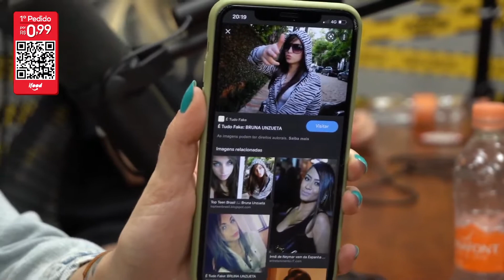TATA ESTANIECKI & BOO UNZUETA NA JUVENTUDE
Podcast Cortes Mix

TATA ESTANIECKI & BOO UNZUETA